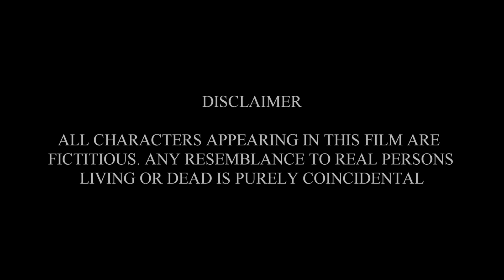Unexpected Night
Happy Halloween to all!

Well this short movie was shot back in 2016, and was given to me to edit. It is a simple tale of a teen going to prom, and finds a girl walking there and decided to pick her up.
Soon a friendly relationship starts, but when he takes her back home, that is where the mystery starts.

Juniper Todd
Sam Fuchs
Annetta Wren

by
Juniper Todd